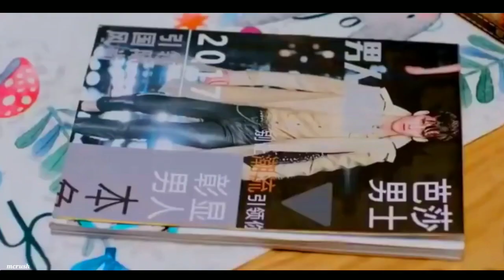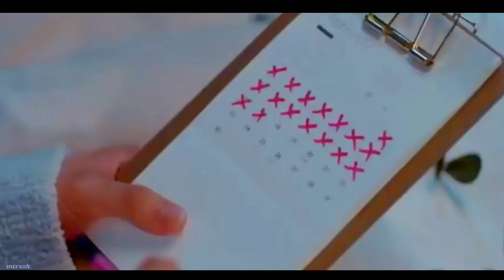The Life Of The White Fox💘💞| korean mix hindi songs💝 | cute romantic love story 💖💞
korean mix hindi songs💝 | cute love story 💖💞| romantic song💖💞|

🎭Drama 📛name : The Life Of The White Fox💘💞

🙋Hey, this is mcrush😘
🤞Hope you're well,
⏯️Presenting you a new 🥰romantic video

(Aao batein kare😉)
Social platforms :-